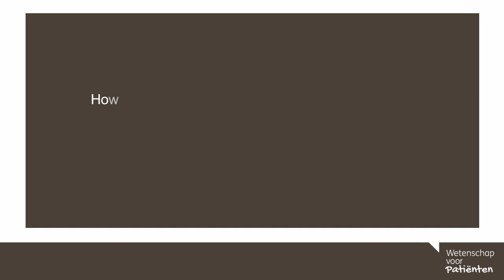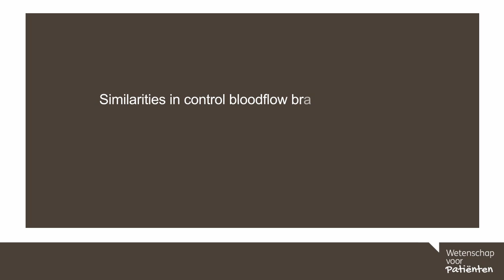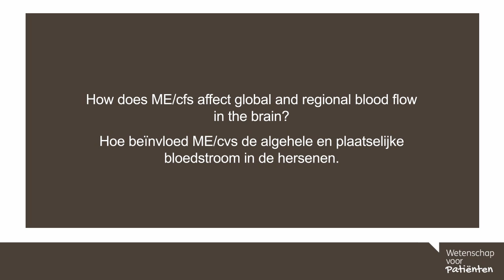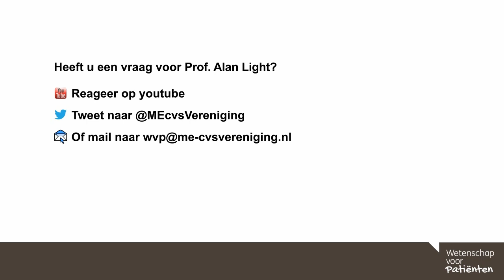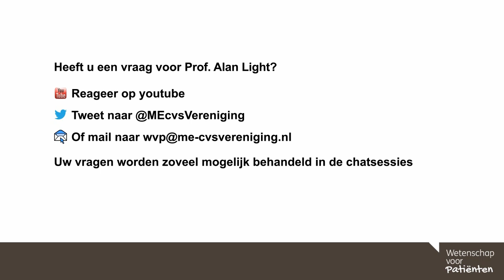63. Effects of ME/cfs on the brain / Gevolgen van ME/cvs op de hersenen - Prof Alan Light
In dit college vertelt Prof. Alan Light over de gevolgen van ME/cvs op de hersenen.

0.24 Hoe werkt het detectiesysteem van de hersenen voor uitputting?
1.55 Beheersing van de bloedstroom in de hersenen en in ander weefsel
5.13 Hoe beïnvloed ME/cvs de algehele en plaatselijke bloedstroom in de hersenen?

English:
In this webinar Prof. Alan Light talks about effects of ME/cfs on the brain

0.24 How does the brain’s fatigue detection system work?
1.55 Similarities in control bloodflow brain-other tissues
5.13 How does ME/cfs affect global and regional blood flow in the brain?